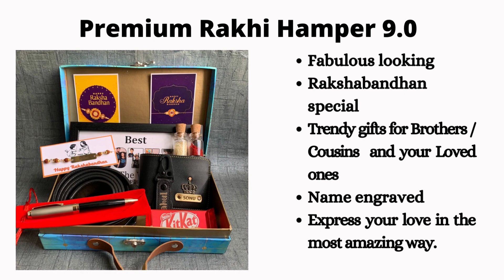Premium Rakhi Hamper 9.0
You are a brother like no other.
Celebrating Unconditional Love this Rakshabhandhan 2022.
Rakhi Supreme Gift Hampers For Special Bro Like You.

Happy shopping with Savri Personalized Gifts.